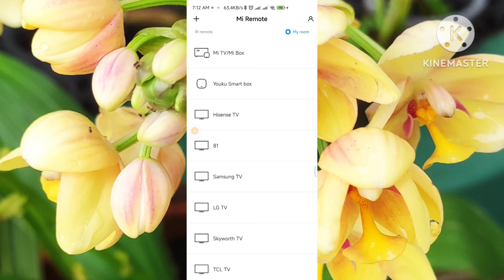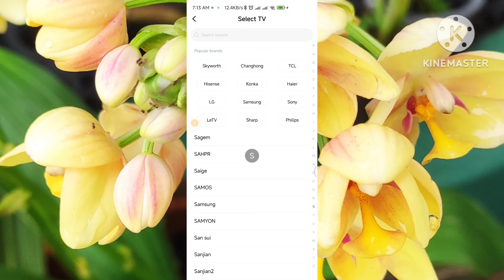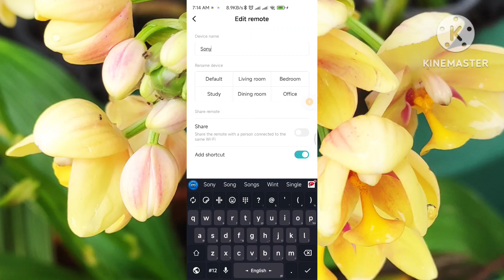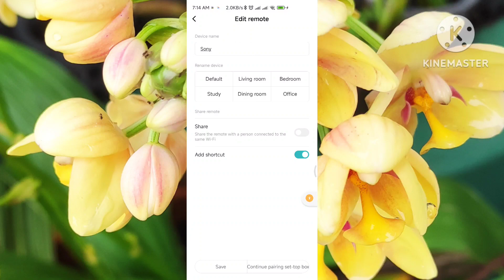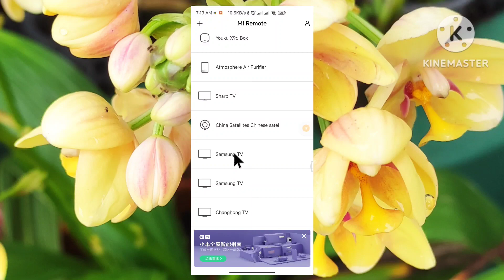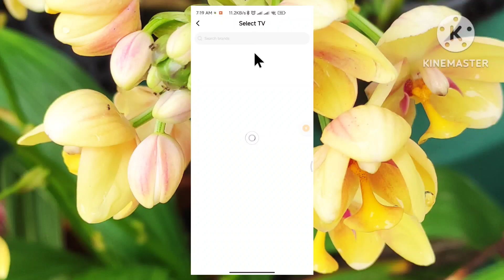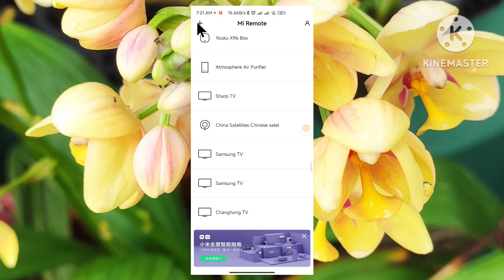Mi Remote အသုံးပြုနည်း